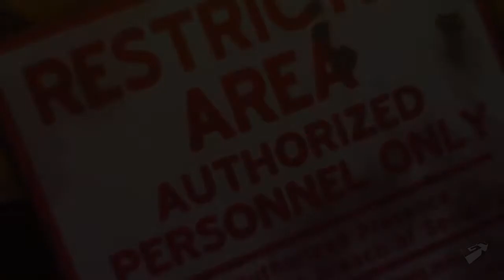[Trailer] Marvel vs. Capcom 3: Fate of Two Worlds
Pode apostar que muita pancadaria vai surgir no encontro desses dois universos. De um lado está os heróis e vilões da Marvel o outro os personagens da Capcom.